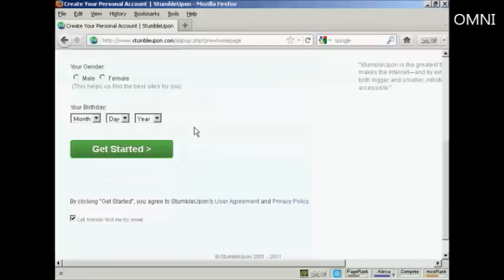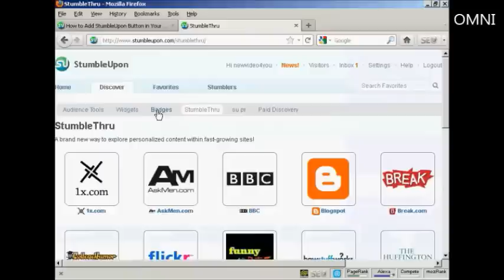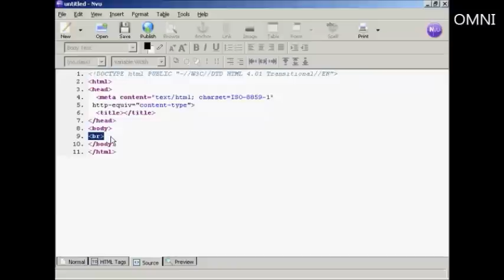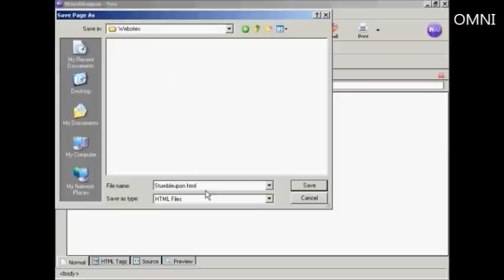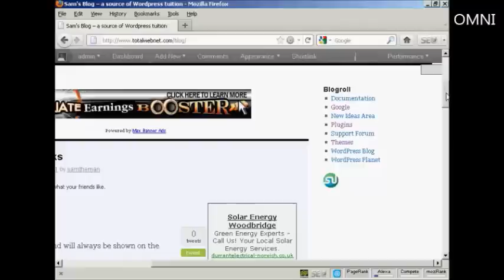How To StumbleUpon Your Website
Great video on How To StumbleUpon Your Website